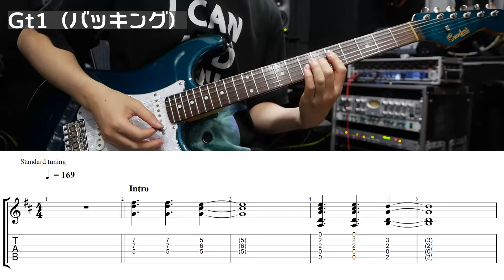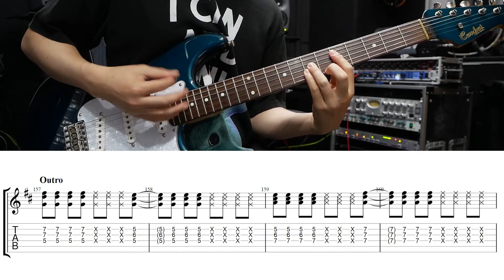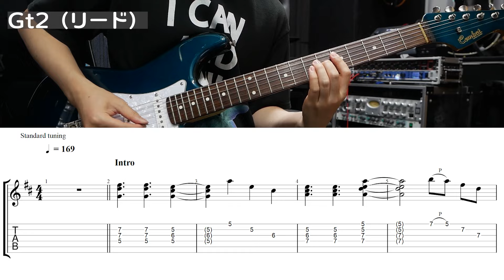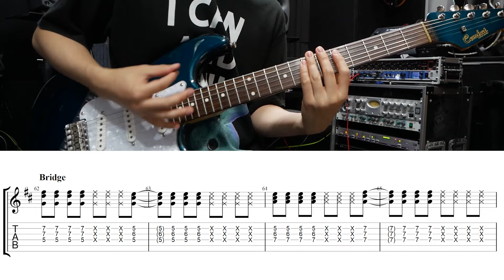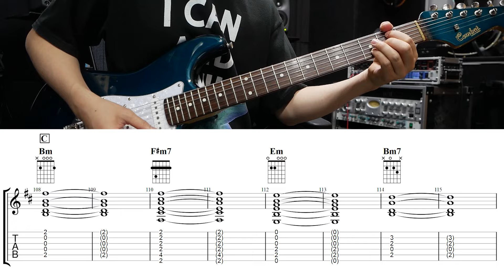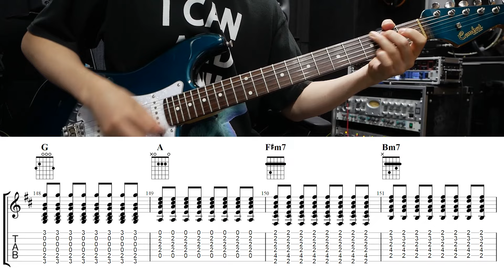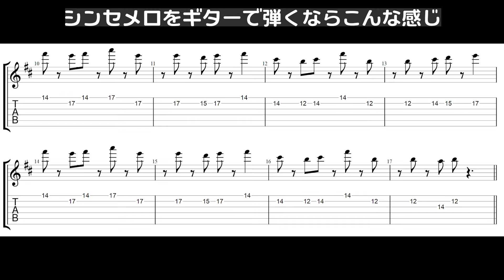【TAB譜付き】SAYONARA MAYBE / NOMELON NOLEMON【ギターコピー】